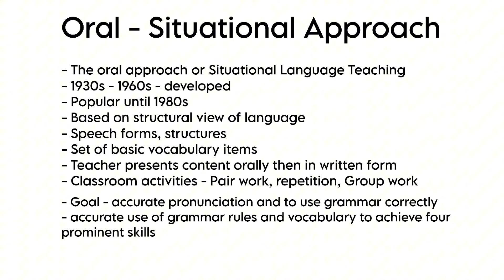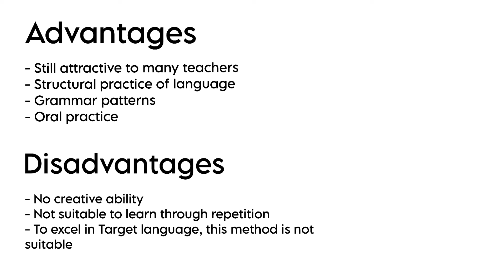Oral - Situational Approach | Tamil Explanation | App. and Meth. in Eng. lang. Teaching | MA English